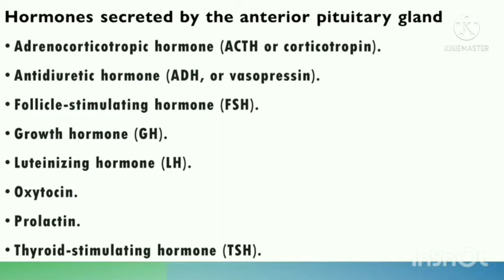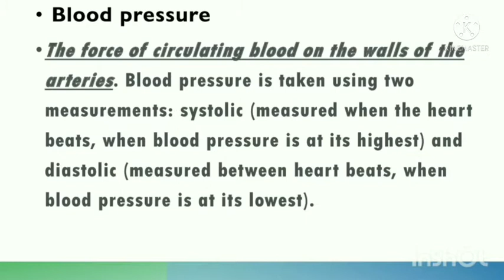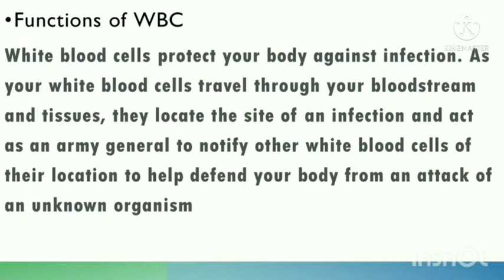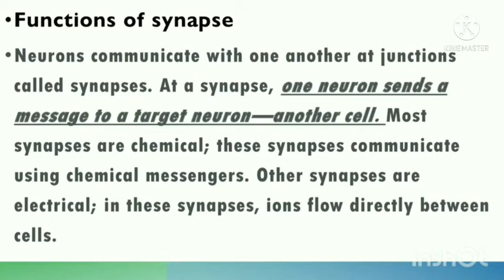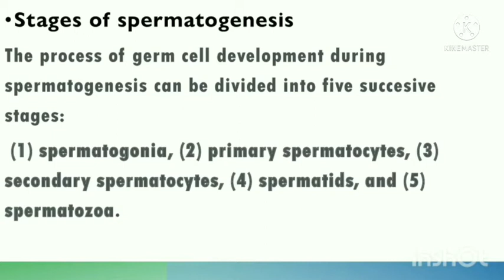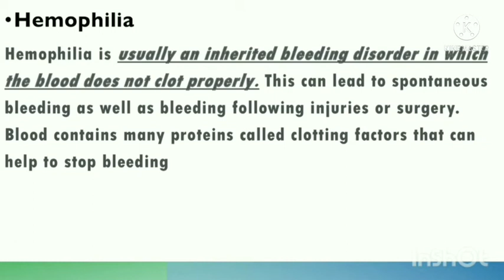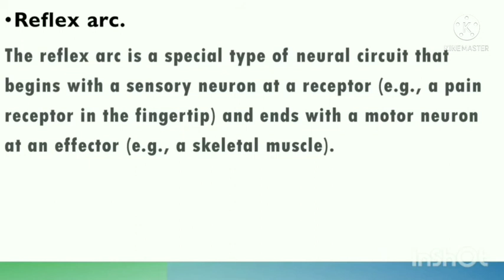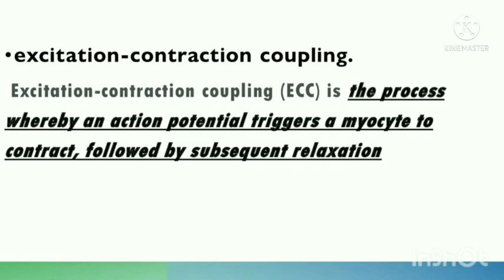PHYSIOLOGY/IMPORTANT EXAM POINTS/SREECHITRA/ALL STAFF NURSE EXAM/KUHS NURSING EXAM/ MALAYALAM CLASS.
PHYSIOLOGY EXAM POINTS DISCUSSION IN MALAYALAM,  USEFUL FOR NURSING STUDENTS &ALL NURSING ASPIRANTS.